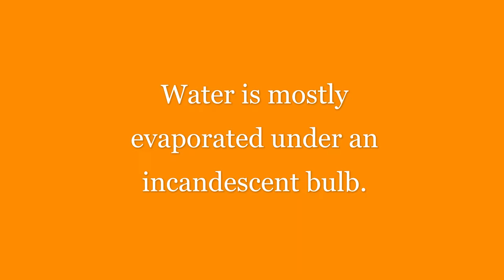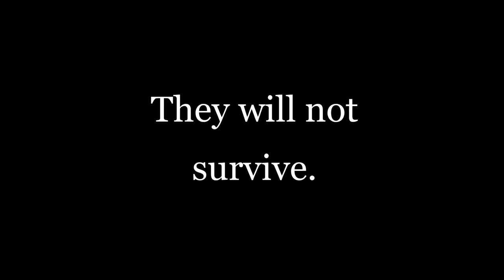Copper acetate crystals from household ingredients (with microscopy)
For a more detailed written description and some amazing pics (including a microscopy gif)